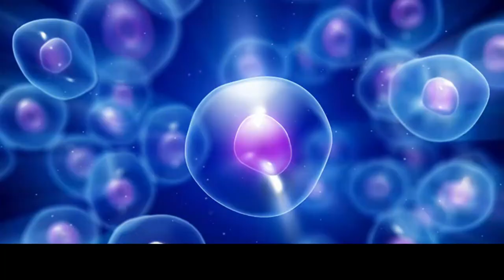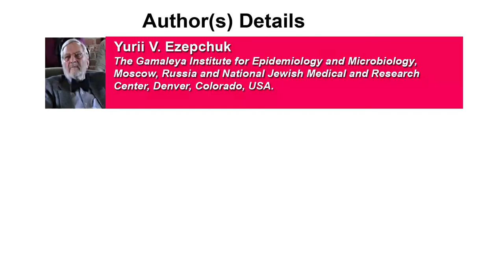A Formula of Bacterial Pathogenicity (Theoretical Review): Recent Development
A Formula of Bacterial Pathogenicity (Theoretical Review): Recent Development | Chapter 10 | Current Research Trends in Biological Science Vol. 1

Four fundamental biological functions are responsible for bacterial pathogenicity in a multi-cellular host organism: The adhesive function, the function of invasion and penetration into the cell, the function of evasion of host defense and the damage function. The action of the first three of them (adhesion, invasion and evasion) is directed to towards establishing an ecological niche in Multicellular host, while the aim of the damaging function is destruction of this environment.

Author(s) Details

Yurii V. Ezepchuk
The Gamaleya Institute for Epidemiology and Microbiology, Moscow, Russia and National Jewish Medical and Research Center, Denver, Colorado, USA.